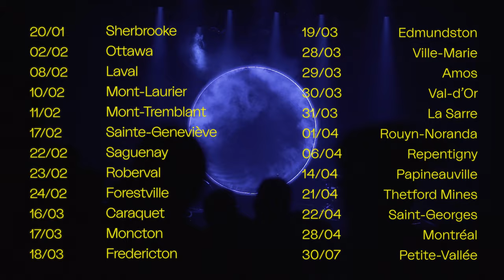Patrice Michaud - Grand voyage désorganisé au Grand Théâtre de Québec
Vidéo réalisée par Agrume Agrume.